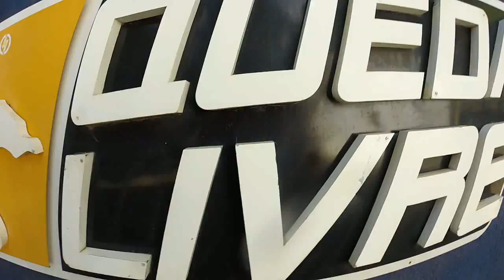Salto de Paraquedas do Marcos A na Queda Livre Paraquedismo 24 09 2016